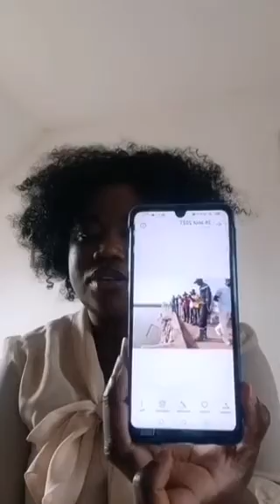L'état de dégradation du Pont Émile Badiane et de l'Axe Senoba/Ziguinchor